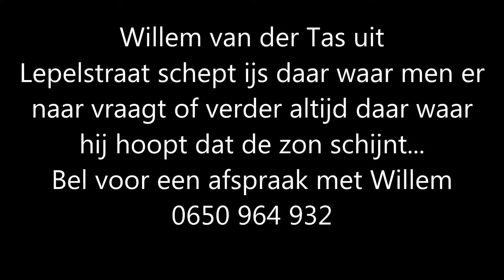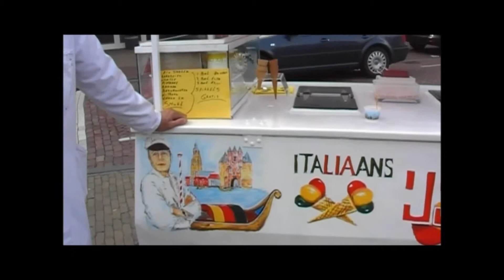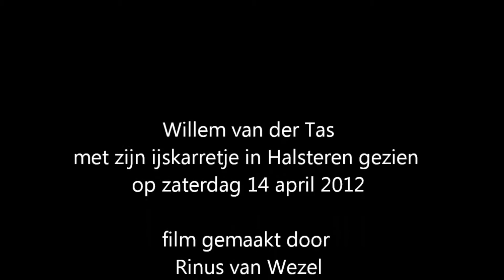Willem van der Tas schept ijs waar de zon schijnt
Willem van der Tas verkoopt in zijn vrije tijd schepijs. Met zijn ijscokar bezoekt hij plaatsen waar veel mensen zijn en als het kan ook de zon nog schijnt. Verdeer kunt U hem vragen om op uw feestje te komen om daar een ijsje te serveren.
U kunt hem bellen op nr 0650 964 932